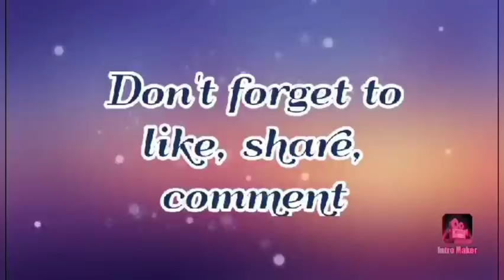Anong Purpose ko Bakit Shinashare ko ang Daily Sales ko? To BRAG or To Inspire? Must Watch